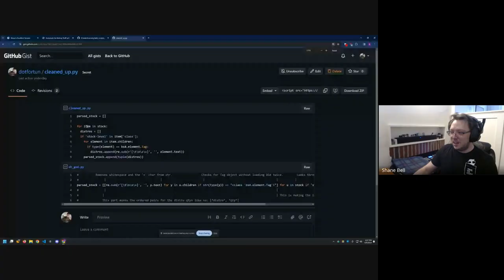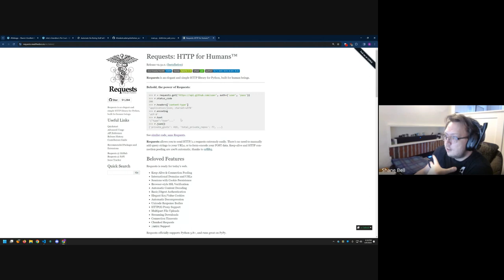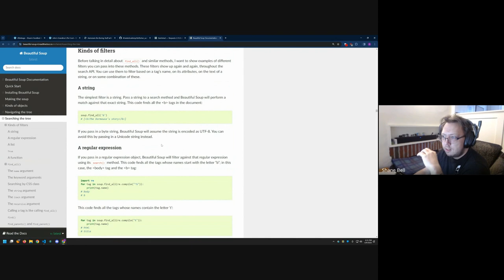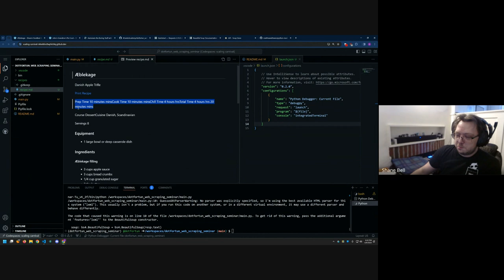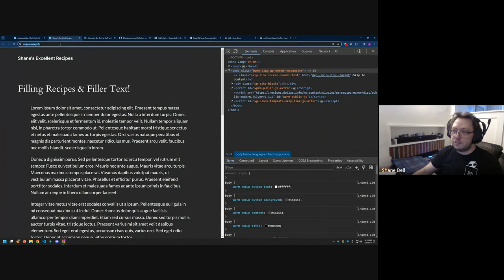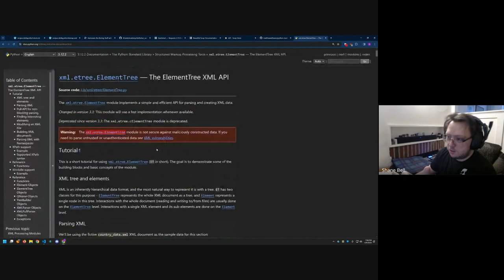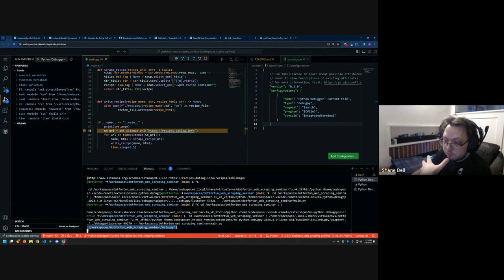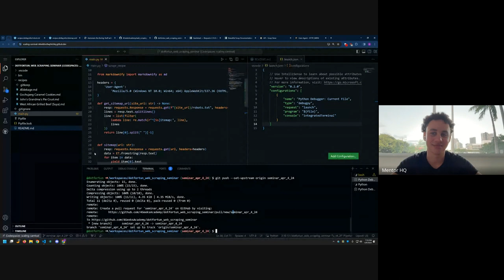Write A Basic Web Scraper In Python